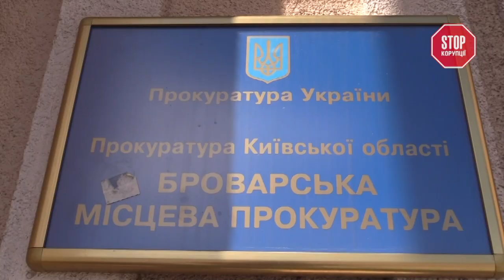Броварський прокурор Каміла Кадирова пішла вниз кар’єрними сходами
Донька піщаного браконьєра Артура Кадирова більше не працює у Броварськ прокуратури.

Нагадаємо, кілька місяців тому команда “Стоп Кору” натрапила на слід піщаного браконьєра – Артура Кадирова, який видобуває пісок у промислових масштабах у селі Зазим’я у Броварському районі. Як виявилось, на той час донька Артура Кадирова обіймала посаду прокурора Броварської прокуратури, хоча й заперечувала свою причетність до незаконного бізнесу.